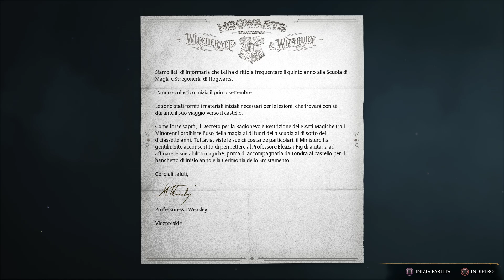Hogwarts Legacy #1 - Gringott